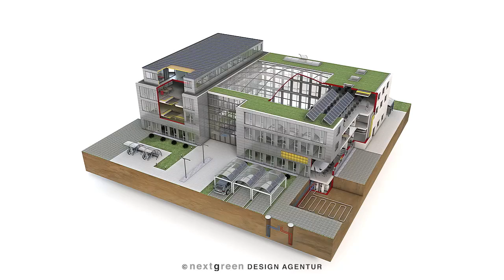Green Officebuilding - nextgreen Building